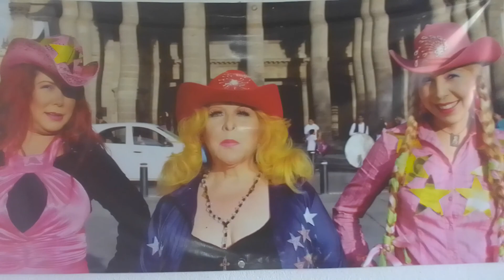LAS FALCON uno